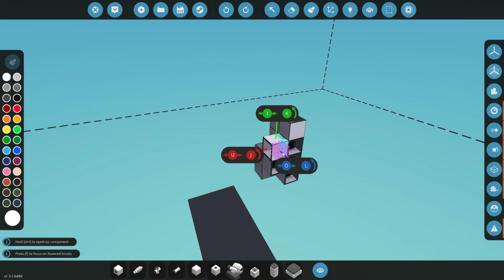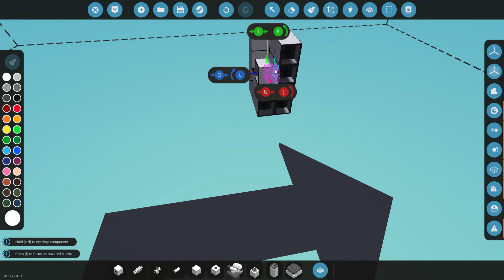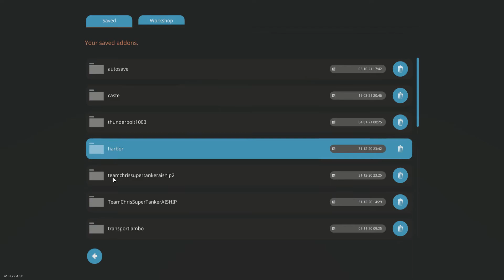The Weapons DLC In Stomworks (New War Gamemode)